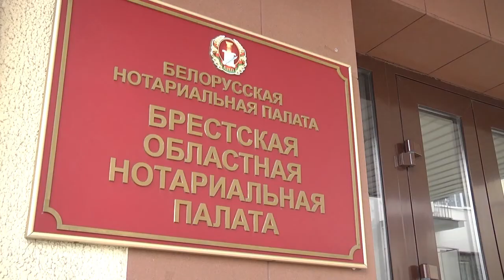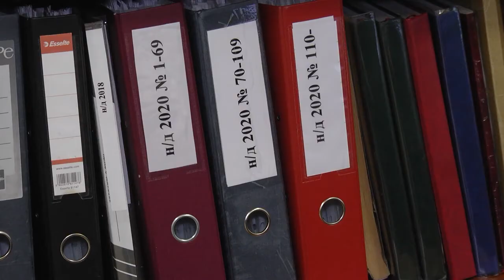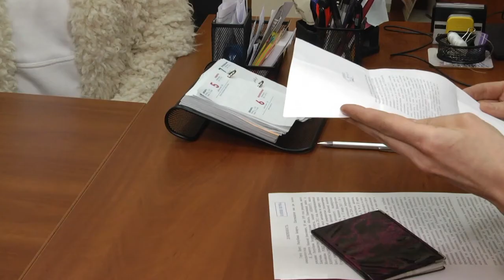2020-12-04 г. Брест. День юриста: бесплатные консультации от нотариусов. Новости на Буг-ТВ.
Сегодня в Беларуси отмечается День юриста. Обозначить эту дату особенно представители нотариального сообщества страны решили, учитывая потребности людей. Весь день они давали гражданам бесплатные консультации по волнующим вопросам. Особенность 2020-го в том, что в этом году нотариальные конторы и бюро страны внедрили в свою работу режим «онлайн». Насколько оправдало ожидания нововведение, и с какими вопросами обращались к специалистам граждане – ответы на эти и многие другие вопросы наши корреспонденты смогли найти, побывав на консультациях в областном центре. Все подробности прямо сейчас.